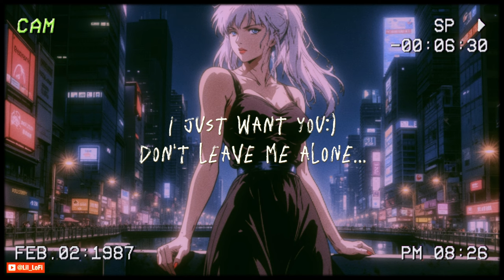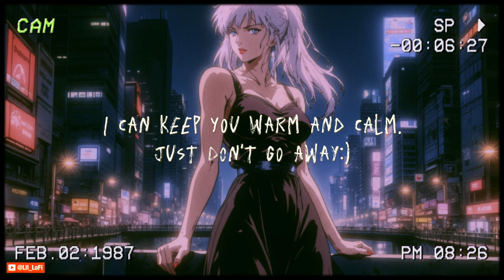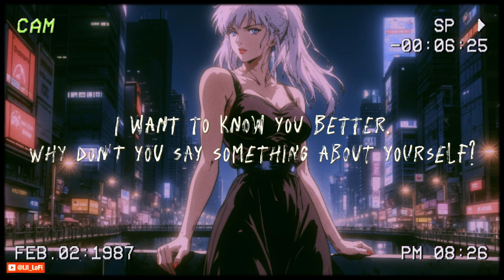[Playlist] 80's Tokyo City Nights 🌙🎧 Lo-fi Hip Hop Chill Beats (Study & Chill)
I'm bringing you another soothing mix to help you relax, study, or enjoy.

Relaxing lofi Music with Retro Vibes for Stress Relief, Chillout, Sleep, Study, Work, and other activities you want to do in the Night.

I recommend using high-quality headphones for an immersive, heartfelt, and soothing playlist experience that is ideal for studying, sleeping, reading, and writing.

✨𝘤𝘩𝘦𝘤𝘬 𝘧𝘰𝘳 𝘮𝘰𝘳𝘦 𝘤𝘩𝘪𝘭𝘭𝘴✨

Tracklist:
03:05 - Moonlit Maze
05:24 - Starlight Boulevard
09:28 - Echoes in the Rain
13:31 - Velvet Vibes
17:37 - Shibuya Shuffle
21:39 - Midnight Reflections
23:52 - Distant Lanterns
26:07 - Urban Silence
28:31 - Neon Reverie
30:40 - Soft Shadows
33:01 - Glimpse of Ginza
35:58 - Sleepless City
38:26 - Hazy Memories
41:07 - Vapor Dreams
43:23 - Nightfall Echoes
45:38 - Hidden Alleys
49:43 - Skyline Serenade
53:48 - Fading Footsteps

Background Image generated by Ai tools and edited by Lil Lofi.
We have the right to use the sounds and music generated by Ai and mixed by Lil Lofi in our video.